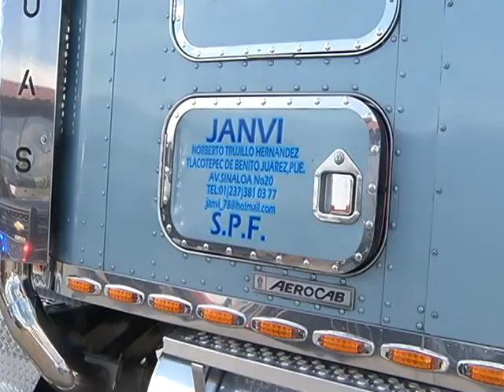Reporte de secuestro genera movilización.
El reporte de una persona secuestrada en un tráiler, género una gran movilización policiaca que terminó en la detención de dos personas, pero todo resultó ser un mal entendido y una riña entre particulares.